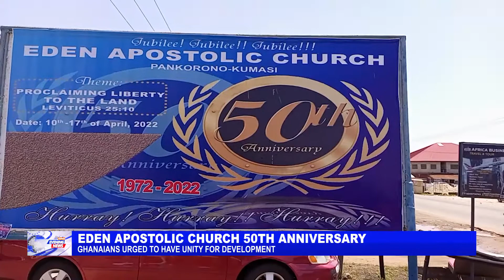EDEN APOSTOLIC CHURCH 50TH ANNIVERSARY AT PANKRONO - KUMASI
GHANAIANS URGED TO HAVE UNITY FOR DEVELOPMENT